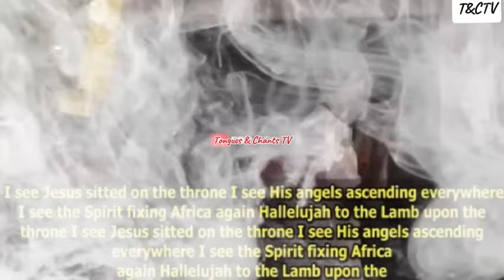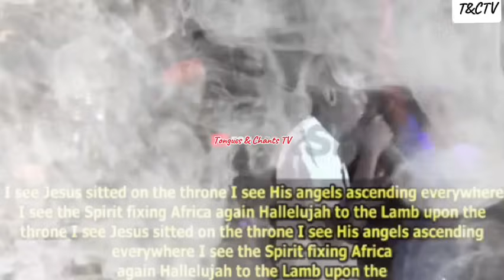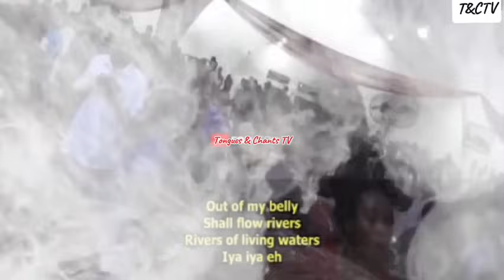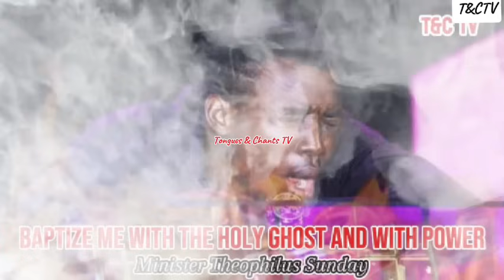I Need The Baptism of The Holy Ghost Oh Lord | Min Theophilus Sunday | Chants | Tongues of Fire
Description:
Experience a powerful encounter in this intense session of worship and prayer titled **"I Need The Baptism of The Holy Ghost Oh Lord"** with Minister Theophilus Sunday. This video is a deep spiritual journey filled with soul-stirring chants and fervent tongues of fire, designed to ignite a fresh desire for the baptism of the Holy Spirit. Whether you're seeking a deeper connection with God or yearning for a fresh outpouring of the Holy Ghost, this session will lead you into the presence of the Lord. Join us as we press into the fullness of God's power and receive the baptism of the Holy Spirit.

But you, beloved, build yourselves up on [the foundation of] your most holy faith [continually progress, rise like an edifice higher and higher], pray in the Holy Spirit.

Just as it is stated in the above scripture, the essence of this video and on a large scale this channel is to help you build yourself up on your Most Holy Faith. We believe and trust that a fire will be set upon your altar in Jesus name. For those who are hoping that they will reignite their fire again, receive it in Jesus name. Amen!

Congratulations and welcome to your new dawn!!!